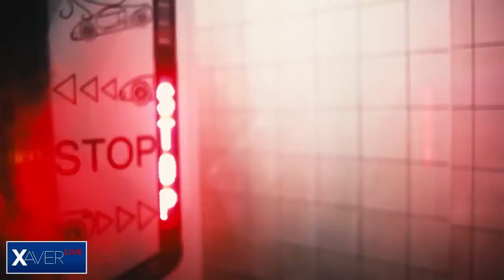Xaver s hostem: Jana Chládková a Jakub Smolík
Jana Chládková je zpěvačka, moderátorka a dramaturgyně. Během studia na Pedagogické fakultě v Ústí nad Labem zpívala s tanečním orchestrem Bonit 81. Po studiu začala spolupracovat se zpěvákem Daliborem Jandou a skupinou Prototyp. Následovala spolupráce s Karlem Černochem a skupinou PONTIAC. Ve vysílání bude společně se zpěvákem Jakubem Smolíkem.